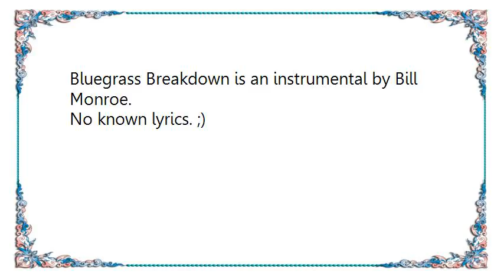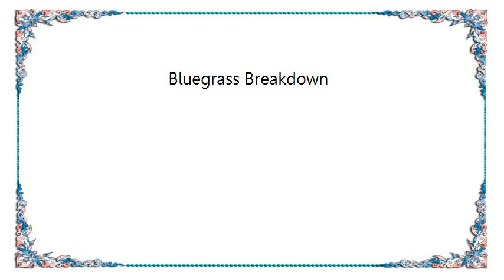His Blue Grass Boys - Bluegrass Breakdown Lyrics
[Lyrics His Blue Grass Boys - Bluegrass Breakdown]
Bluegrass Breakdown is an instrumental by Bill Monroe.
No known lyrics. ;)